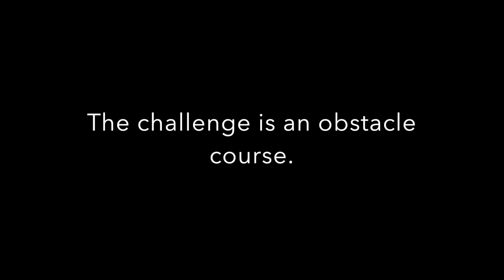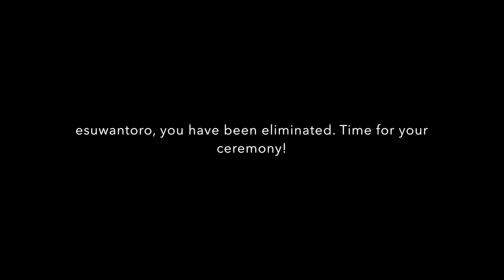Algiuserthlon 4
Obstacle courses! Other random crap!